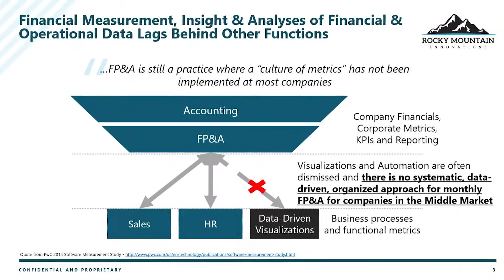RMI - 3 Minute Exterior